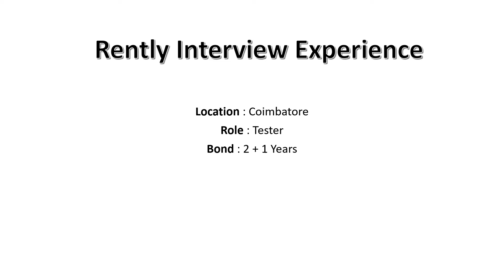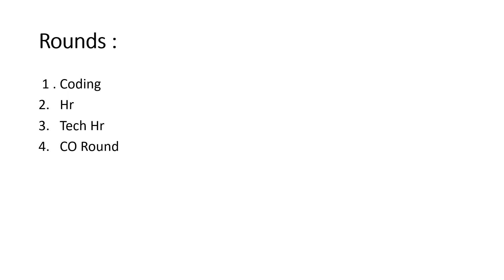Rently Interview Experience | Coding Commentry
In this video, I shared my interview Experience with Rently Company.